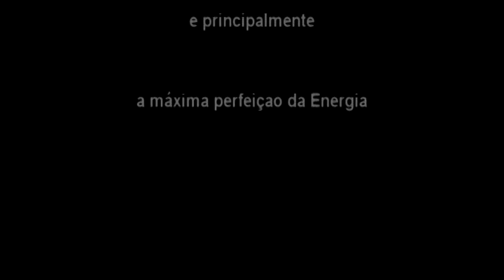Mango Jam Produtora de Vídeo - Zumbidos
Música de Nélio Torres
Mango Jam Produções em Vídeo e Áudio